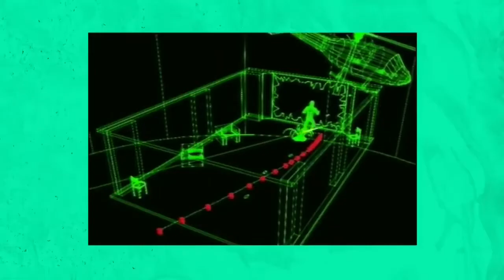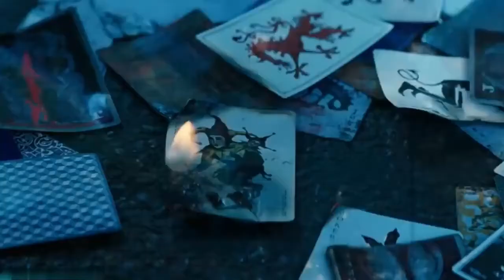04 MOST FAMOUS Movies BEFORE AND AFTER Special Effects VFX l Amazing Before & After Hollywood VFX